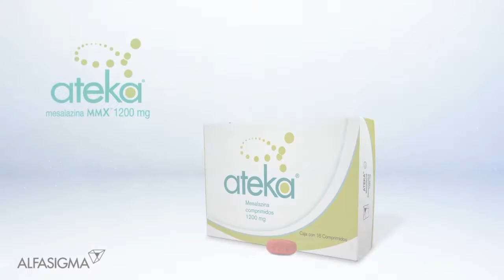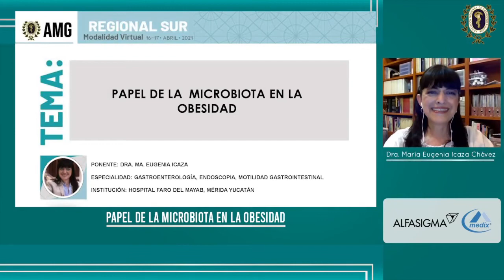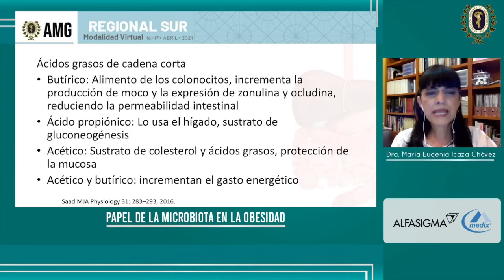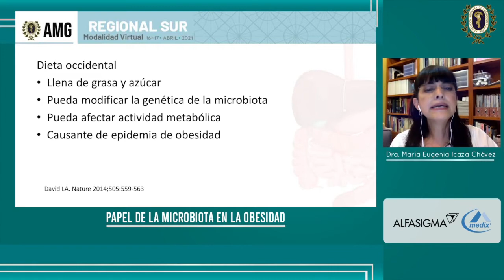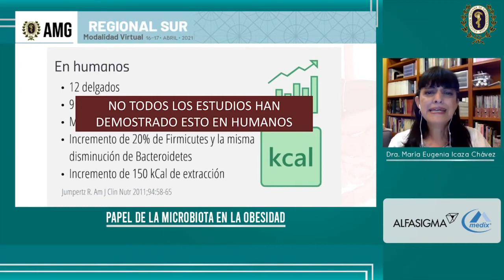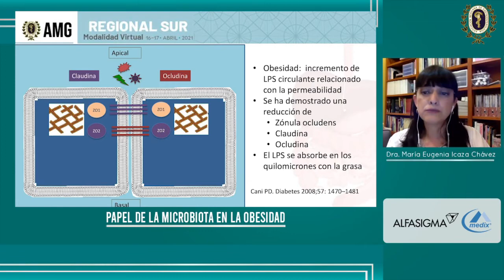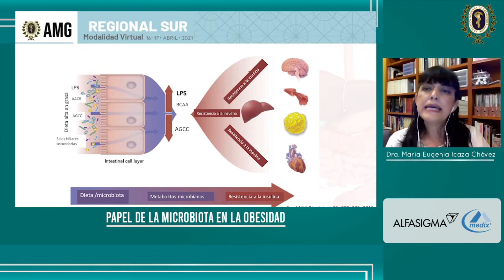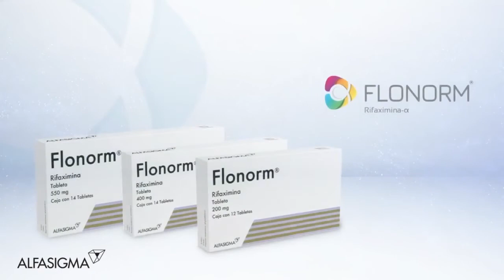Módulo 3: 3 - Papel de la microbiota en la obesidad - Dra. María Eugenia Icaza Chávez